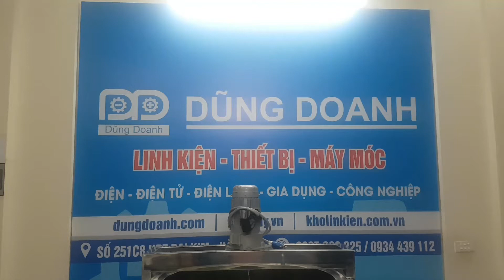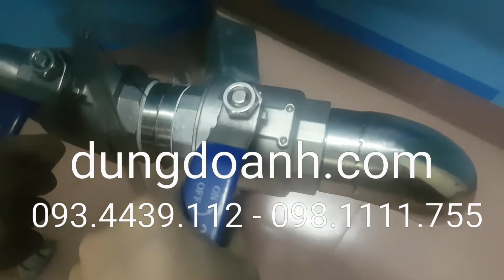Nồi khuấy và cô đặc dược liệu 350 lít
Đăng ký và chia sẻ video cho team Dũng Doanh nha. Cảm ơn các bạn rất nhiều!
ĐC: Số 251C8 – KĐT Đại Kim – Đường Nguyễn Cảnh Dị - Hoàng Mai - Hà Nội